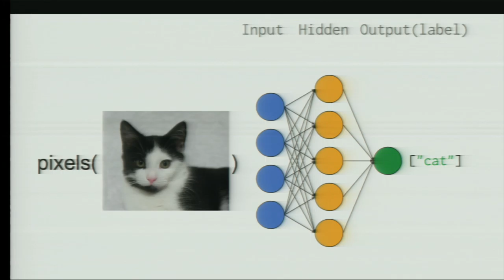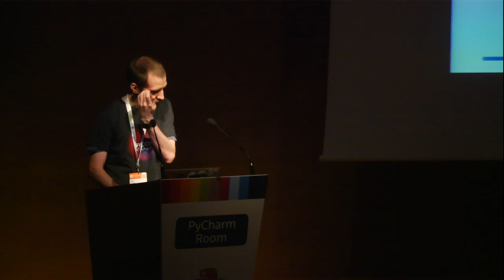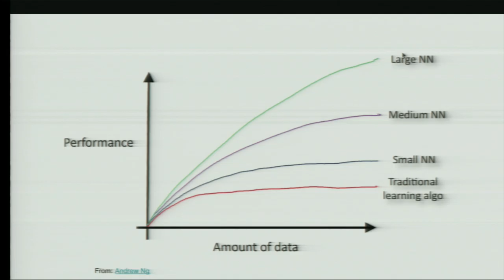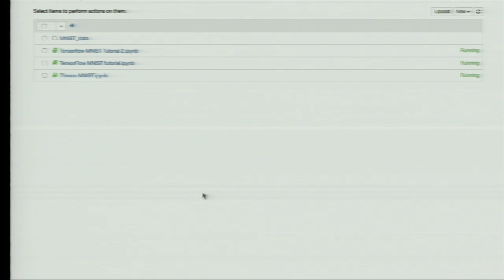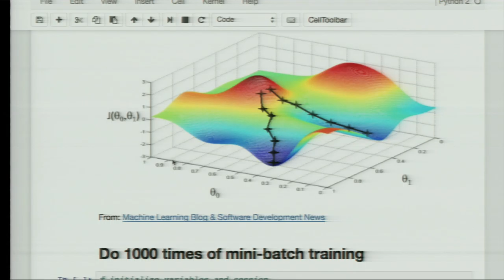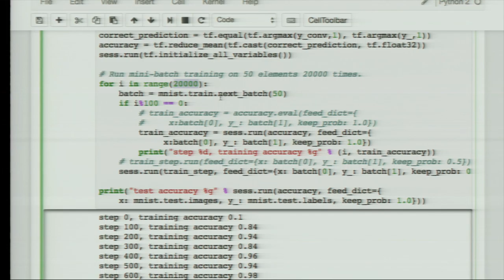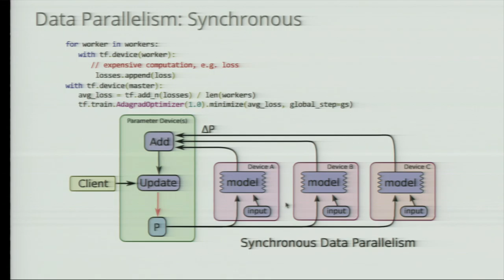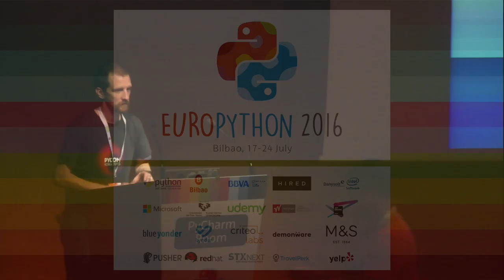Ian Lewis - Deep Learning with Python & TensorFlow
Python has lots of scientific, data analysis, and machine learning
libraries. But there are many problems when starting out on a machine
learning project. Which library do you use? How do they compare to
each other? How can you use a model that has been trained in your
production app? In this talk I will discuss how you can use TensorFlow
to create Deep Learning applications. I will discuss how it compares
to other Python machine learning libraries, and how to deploy into
production.

production application?

TensorFlow is a new Open-Source framework created at Google for
building Deep Learning applications. Tensorflow allows you to
construct easy to understand data flow graphs in Python which form a
mathematical and logical pipeline. Creating data flow graphs allow
easier visualization of complicated algorithms as well as running the
training operations over multiple hardware GPUs in parallel.

In this talk I will discuss how you can use TensorFlow to create Deep
Learning applications. I will discuss how it compares to other Python
machine learning libraries like Theano or Chainer. Finally, I will
discuss how trained TensorFlow models could be deployed into a
production system using TensorFlow Serve.